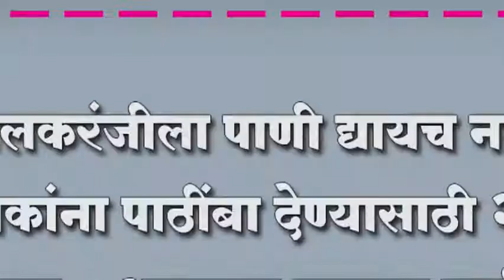इचलकरंजीला पाणी द्यायच नाही ; आंदोलकांना पाठींबा देण्यासाठी २१ मेला बैठक - आमदार उल्हास पाटील